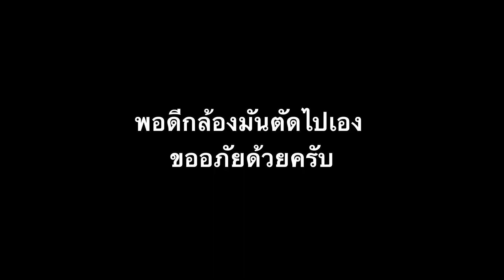220917 all show (Believers costume) - Believers roadshow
[ 𝗕𝗡𝗞𝟰𝟴 𝟭𝟮𝘁𝗵 𝗦𝗶𝗻𝗴𝗹𝗲 “𝗕𝗲𝗹𝗶𝗲𝘃𝗲𝗿𝘀” 𝗥𝗼𝗮𝗱𝘀𝗵𝗼𝘄 ]
☁️ 𝗠𝗶𝗻𝗶 𝗖𝗼𝗻𝗰𝗲𝗿𝘁 & 𝗚𝗿𝗼𝘂𝗽 𝗛𝗶-𝗧𝗼𝘂𝗰𝗵 🌟
17 September 2022 | Central Chiangmai Airport
Gygee / Fond / Noey / Namneung / Wee / Miori